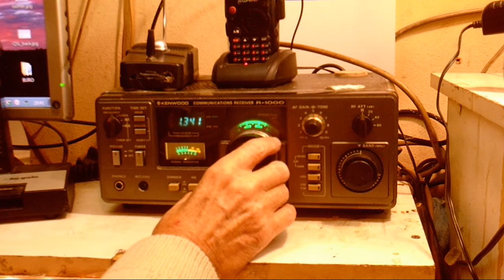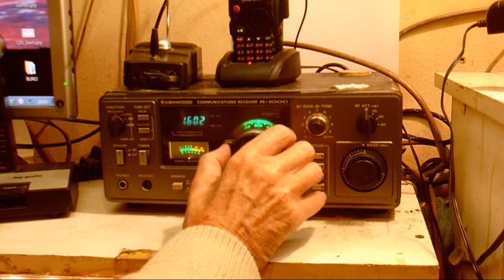Medium wave reception using the old kenwood R 1000 and a Miniwhip antenna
Hier een demo van de ontvangst van de R 1000 met een Miniwhip antenne net boven het dakraam. Op de normale draadantenne is hier op deze locatie bijna geen ontvangst mogelijk door de sterke QRM  welke meestal boven de S 9 ligt . Met de miniwhip ligt het ruis en stoor niveau ruim beneden de S2 en de meeste stations ver boven de S 7 . Soms is er nog wat ratel te horen veroorzaakt door de HDMI kabel tussen computer en de monitor welke naast de R 1000 staat maar het is goed te horen dat de Midden en Lange golf nog lang niet dood zijn , er zijn vele tientallen interessante radio stations te beluisteren
Here's a demo of the receipt of the R 1000 with a Miniwhip antenna just above the skylight. The normal wire antenna here in this location almost no reception due to the strong QRM which mostly lies above the S 9. The miniwhip is the noise and interference levels well below the S2 and most stations well above the S 7. Sometimes, there are hearing rattle caused by the HDMI cable between the computer and the monitor which is in close addition to the R 1000 is but it's good to hear that the Middle and Long wave not be dead , there are dozens of interesting radio stations to listen if you got a good antenna